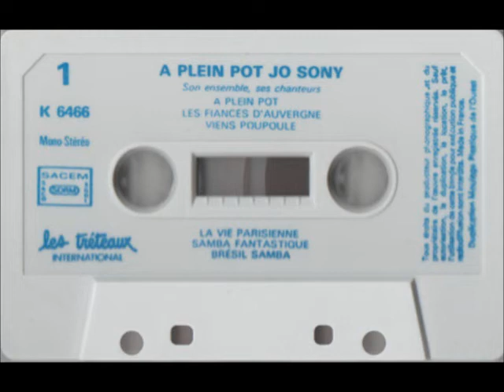♫ JO SONY ♫ VIENS POUPOULE ♫.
[French MC - LES TRETEAUX INTERNATIONALE K 6466].
Tape ''A Plein Pot''.